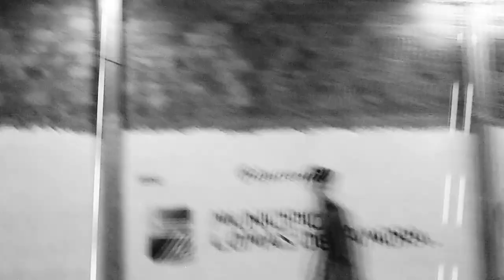5x5 en cancha alquilada, partidazos y mucho level /streetball argentina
ALQUILAMOS UNA CANCHA EN TEMPERLEY Y SE PICARON UNOS LINDOS PARTIDOS

Minutos Destacados :

Spoiler : 00:00 00:20
Intro : 00:20 00:25
Inicio de vlog : 00:25 01:17
Partido 1 : 01:17 05:53
Partido 2 : 05:53 08:15
Partido 3 : 08:15 12:29
Outro : 12:29 12:51